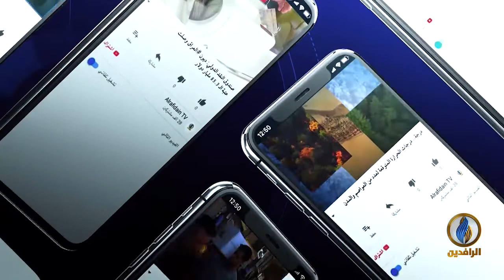بيت_القصيد | مع الشاعر المغربي محمد ياسين العشاب